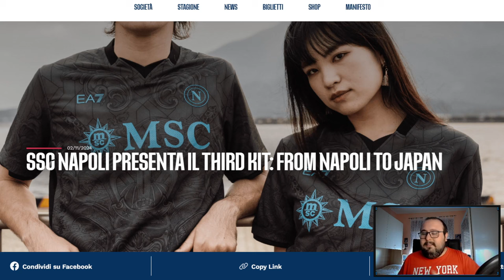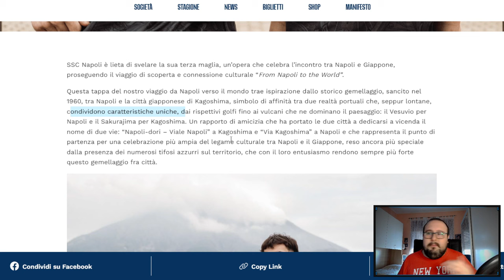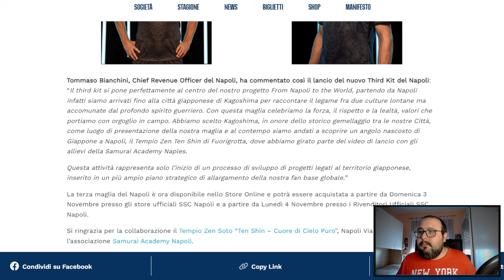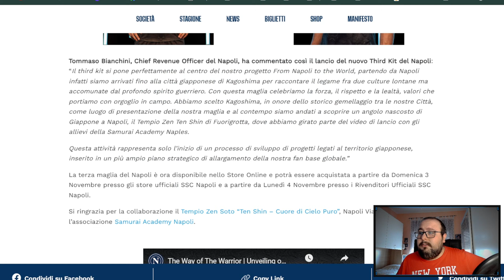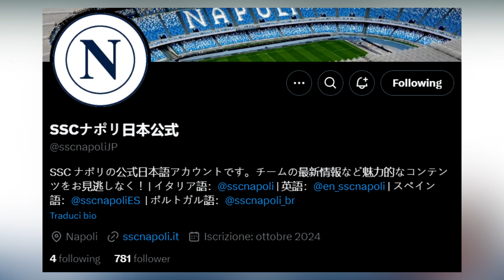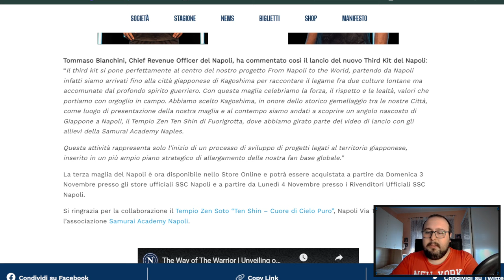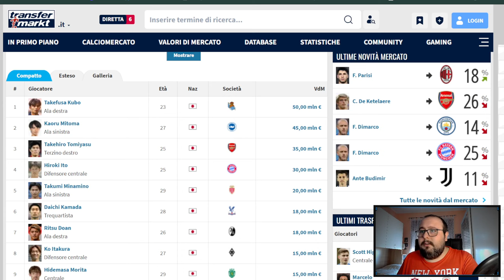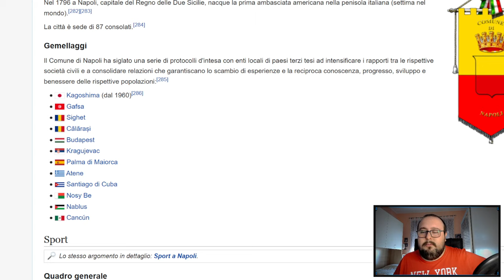"From Napoli to the Japan" | La Terza maglia del Napoli è TOP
Il Napoli ha presentato la terza maglia, una maglia top dal punto di vista estetico e metaforico. Il "From Napoli to the World" fa tappa in terra giapponese, precisamente a Kagoshima, città storicamente gemellata con Napoli.